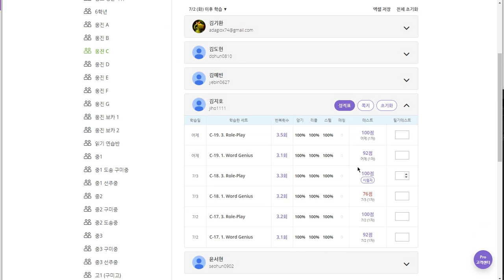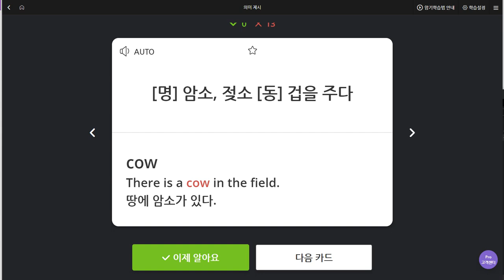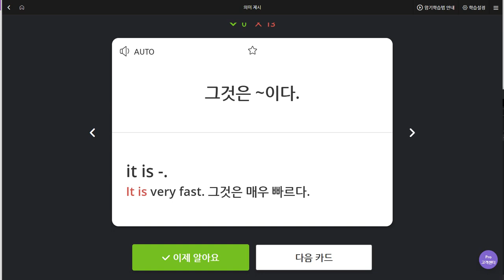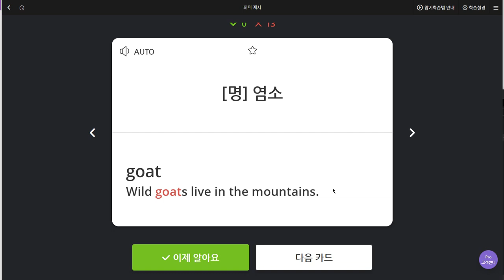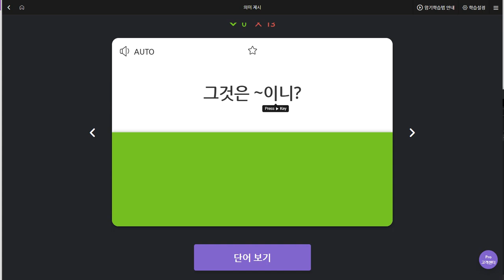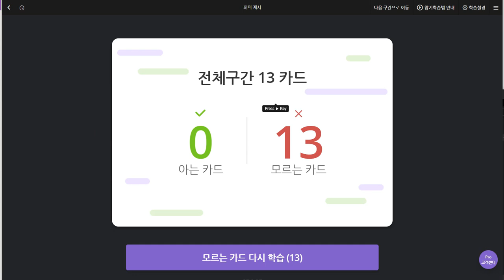김지호 2019 07 10 일대일